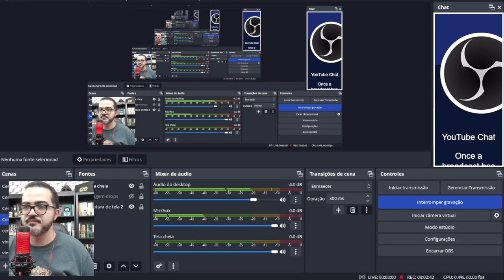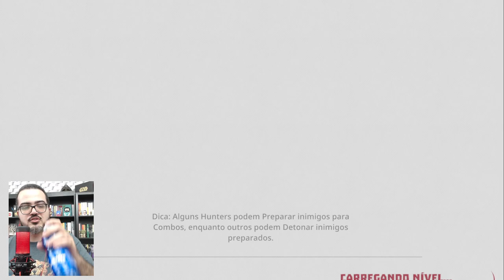Primeiríssimas impressões de Relic Hunters Legend em acesso à imprensa